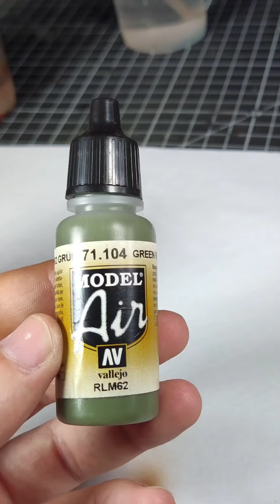Punga Amazons | Bloodtithe Paints! (Bonehead Podcast)